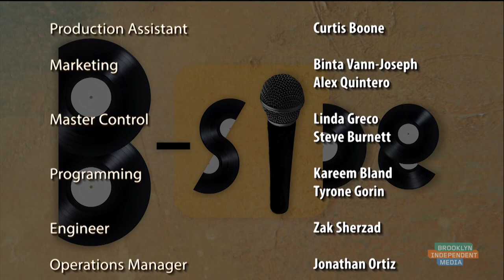Taj Weekes | B-Side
We hope you’ll be more than moved by Taj Weekes and his band Adowa on this elevating episode of B-Side. Taj Weekes and his bombastic band bring the island energy to B-Side, and by watching it, we're sure that you feel like you just returned from an awesome staycation right here in B.K….you overstand? Hosted by Sahr Ngaujah.